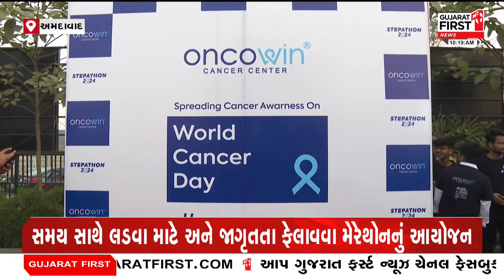World Cancer Day | OncowinCancerCenter | અમદાવાદમાં કેન્સર સામે જનજાગૃતિ લાવવા સ્ટેપાથોનનું આયોજન .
“With patients winning the battle against cancer, we celebrate our winning.”

Naroda Branch:
307, City Center Arcade, Near SRP Camp, Krishnagar,
Naroda, Ahmadabad- 382346

Paldi Branch:
7th Floor, HR Elanza Vikas Gruh Udhyog road,
Paldi, Ahmedabad - 380007

Phone Number:
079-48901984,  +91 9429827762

New Vadaj Branch:
513-515, Shivalik Square, Oppo. Ranip , GSRTC BRTS , Nr National handloom,
New Vadaj, Ahmadabad- 382480